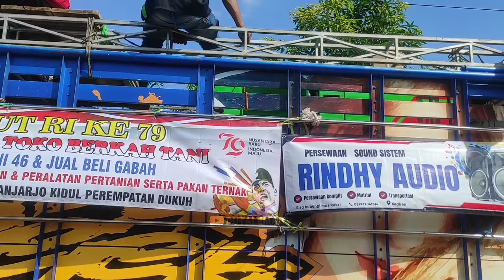Part 2!! KARNAVAL AGUSTUS DESA DUKUH HUT RI KE - 79/2024 | KEC. LEMBEYAN, KAB. MAGETAN LUCU DAN UNIK